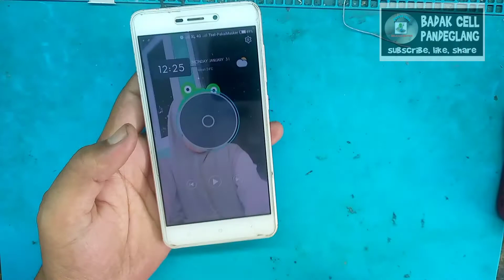Xiomi redmi 4a gak bisa dicas (charghing solution)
Xiaomi redmi 4a tidak bisa charge
XIAOMI REDMI 4A TIDAK BISA DICAS
Redmi 4a charging problem
Semoga tutorial diatas membantu, jangan lupa sisihkan sedikit hasil nota anda untuk amal agar rizki kita semua tetap lancar Jangan lupa Subscribe Channel Badak Cell agar update video video terbaru dan Channel Saung Baraya terima kasih.